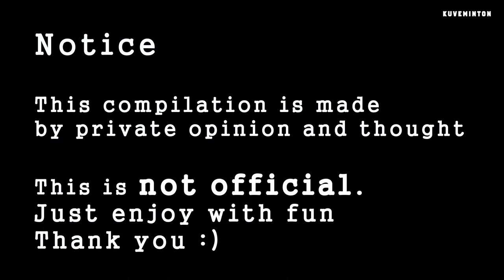배드민턴 하이라이트 | 와타나베 / 히가시노 꼬물이 시절 | Deception | Yuta Watanabe 渡辺 勇大 and Arisa Higashino 東野 有紗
Yuta Watanabe (渡辺 勇大, Watanabe Yūta, born 13 June 1997) is a badminton player from Japan.[1] He was a member of the Nihon Unisys team, and national team A representative.[2] Watanabe has collected three bronze medals at the World Junior Championships, and also four bronze at the Asian Junior Championships. Watanabe was selected to join the Japanese mixed team compete at the 2017 Sudirman Cup in Gold Coast, Australia, winning a gold medal in the qualification to Gold Coast at the 2017 Asia Mixed Team Championships in Ho Chi Minh City, Vietnam, and the team finished in the semi-final round, took the bronze medal. The left-handed Watanabe won the maiden Super 1000 tournament at the 2018 All England Open in the mixed doubles event partnered with Arisa Higashino.

Source by "バド海"
Edit : "kuveMINTON_Originals"

1) This video does not have a negative impact on the revenue of the original video
2) This video is similar to a "movie trailer" and will only increase the demand of the original full match video